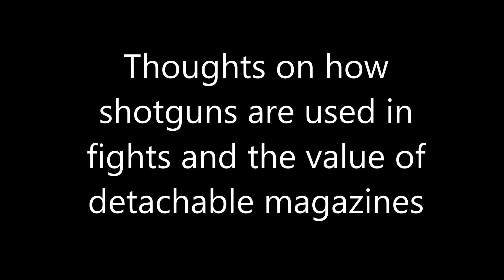OUR THOUGHTS ON SHOTGUN MAGAZINES